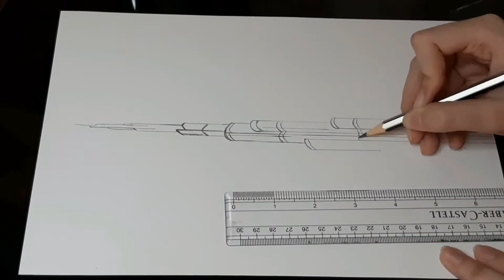How to draw Burj Khalifa | Easy | step by step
On the occasion of national day , i decided to draw the world's tallest building THE BURJ KALIFA.

Time codes :
0:00 - intro
0:03 - burj khalifa
0:05 - drawing burj khalifa with pencil
0:27 - drawing the uae flag
0:36 - painting the background
0:43 - colouring the flag
1:05 - final look
1:08 - extro

National Day is the annual celebration of the UAE’s formation on December 2, 1971. It is an opportunity to recognise 49 years of unity between the seven emirates and to embrace the country’s spirit and values, headed by Sheikh Zayed Bin Sultan Al Nahyan, the UAE’s first president.

Living in the United Arab Emirates (UAE) 🇦🇪 is an experience like no other. Home to a wide range of nationalities, a nightlife to rival London and New York, the Gulf nation has plenty to offer.❤

It has a minister of state for happiness and wellbeing. No, seriously. The country aims to become one of the five happiest countries in the world by 2021😊.

In fact, everything is gorgeous, from the man-made islands off the coast of Dubai to the world’s tallest tower, Burj Khalifa.💕